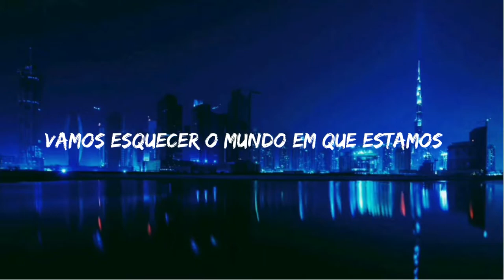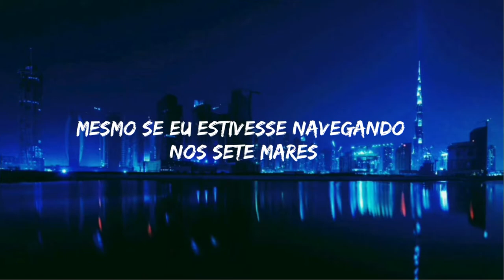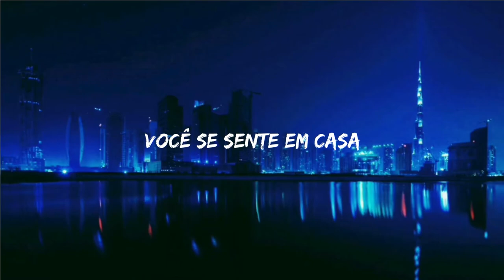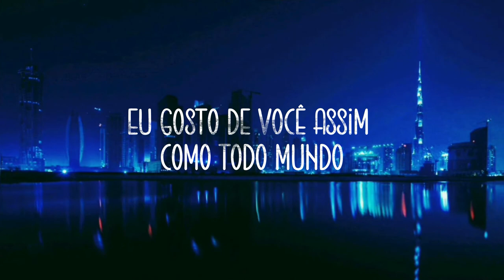Never Alone | Chachi feat Natascha Bessez (Radio Edit) [LEGENDADO/TRADUÇÃO]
Hello!

♪ Artista: Chachi
♪ Album: Single
♪ Ano: 2008

Letra:
We don't need bricks, roof, painted walls
We could have a ceiling just made of stars
We'll just forget the world we're in
We'll never worry about a thing
'Cause when we are together
We're superstars
And all we need is
You, me and a spanish guitar
Singing our hearts out till the end
Knowing we ain't
Ever ever ever gonna ever
Be alone again
Again

And we stand
And we fall
Till the planets colide

And we laugh
And we cry
But we'll stay
Till they dry
Think you already know
You feel like home

And we're never
Never alone
We're better
We're badder
Together
We're better
So much better
Yeah we're stronger

Even if I'm sailing on the seven seas
I still gonna feel you in the breeze
I hope our journey never ends

Be alone again

And we stand
And we fall
Till the planets collide
And we laugh
And we cry
But we'll stay
Till they dry

And we're never
Never alone
We're never
Never alone
Alone
Alone
Never alone
Alone
Alone
Never alone

We're better
We're badder
Together
Oh, we're better
So much better
Yeah we're stronger

Never alone
T'est tous pour moi
Je T'adore comme tous
On vas prendre le monde entier

Never alone
Je suis pour toi
Et toi pour moi
On a tous, entre nous
Never alone